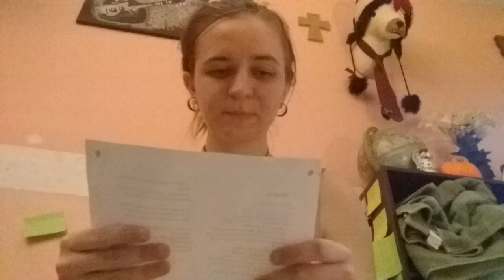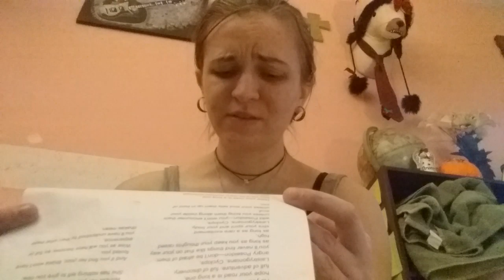Reading of "Ithaka" by C.P. Cavafy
Arriving there is what you're destined for.